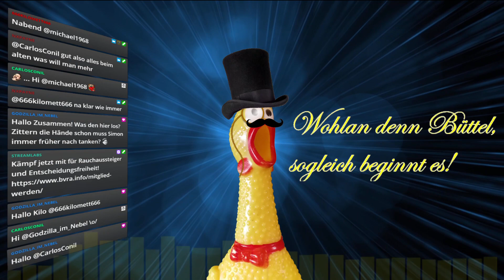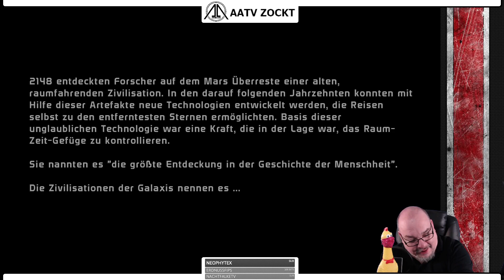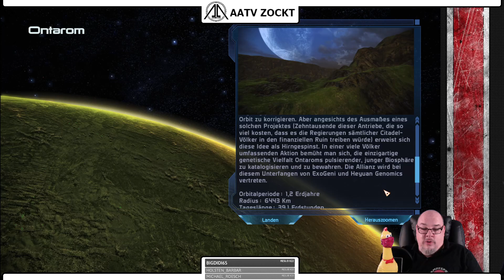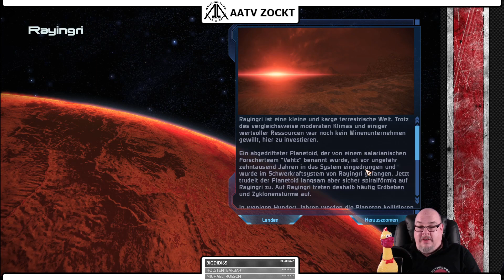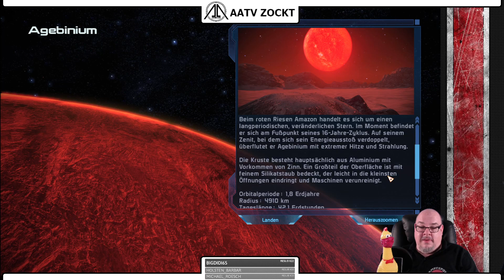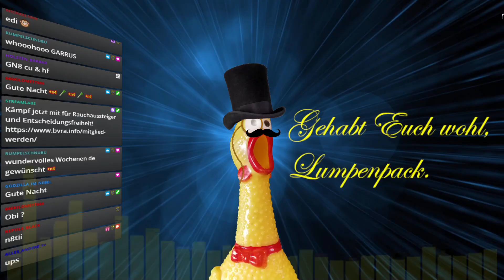Mass Effect 1-3 komplett all inclusive legendary masseffect Folge 1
Stream vom 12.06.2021 - Mass Effect Reihe - Stream No. 1

Video kann Werbung und/oder Produktplacements enthalten

★ ★ ★ Copyright ★ ★ ★
Mass Effect Bilder/Video/Sound Eigentum von Bioware

ID: 223352